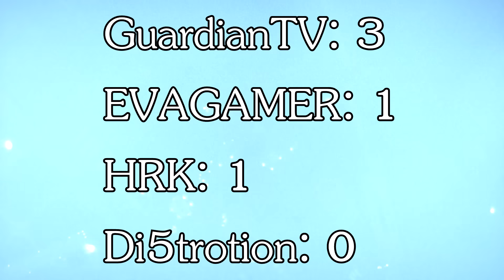GTA Online - ตกตึกเดอะซีรี่ส์ #1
Every Bullet Counts